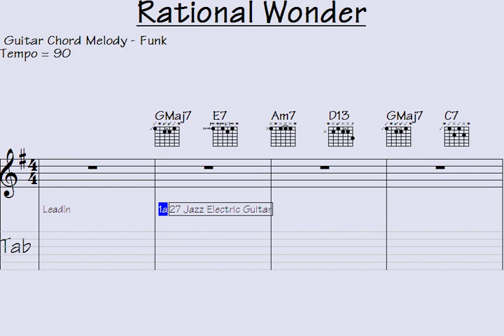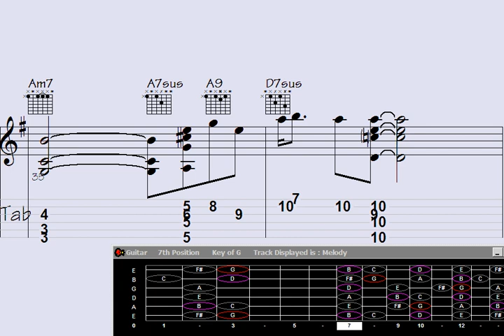🛑Sightread Magic: Guitar Chord Melody of 'Rational Wonder'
ghtread Magic: Guitar Chord Melody of 'Rational Wonder'